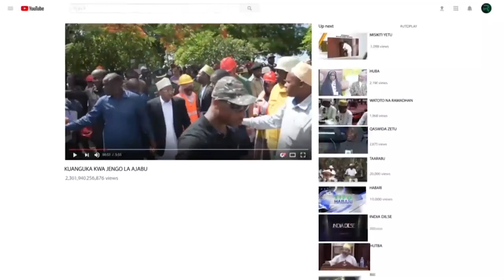KUMEKUCHA; MAKAMO AKIRI HALI YA SASA SIO NZURI ZANZIBAR